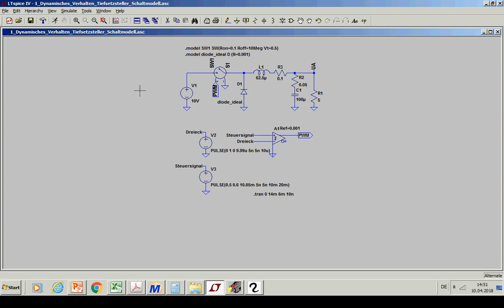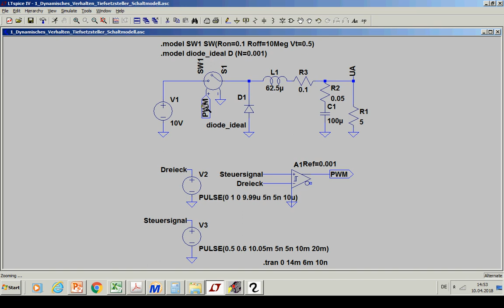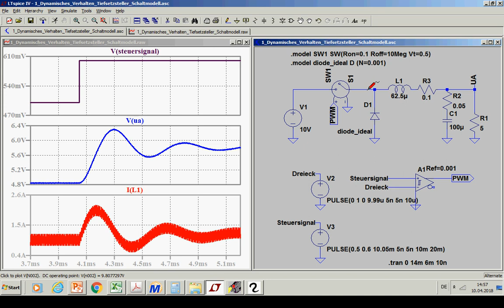Vorlesung 1 10.04.2018 Teil 1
Erster Teil der Vorlesung vom 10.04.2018. Einführung in die Problemstellung und Modellierung von DC/DC Wandlern als regelungstechnische Systeme